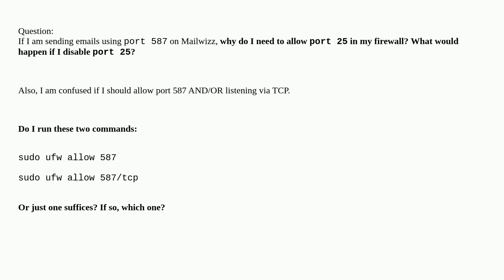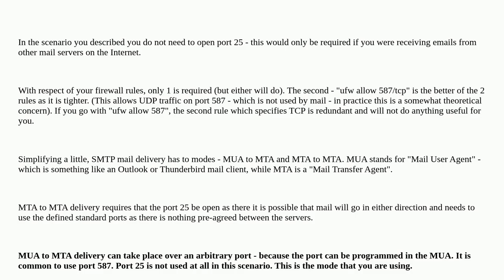If I am Sending Emails On Port 587 Why Do I Need To Allow Port 25 In My Firewall For Postfix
A special thanks goes out to the community

  smtp postfix